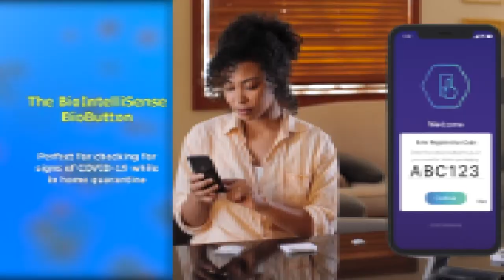Health Focus Kweyol (S2 Ep.9) - Les Maladies Chroniques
Health Focus Kweyol (S2 Ep.9) - Maladies Chroniques
Nurse Yolanda Alcindor discute les maladies chroniques.